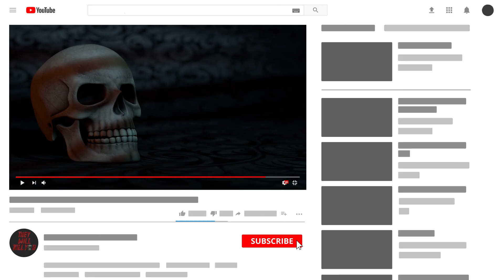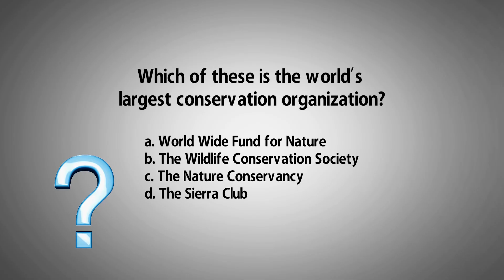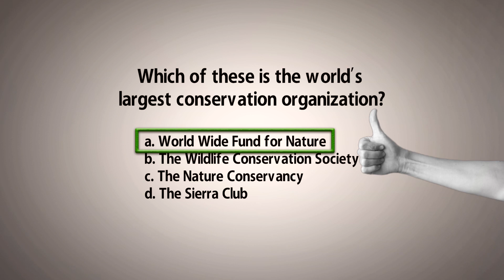9 Habitats That Were Ruthlessly Destroyed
Humans have a big impact on the planet's environment & the nature which is home to many animal species. Here are 9 habitats that were ruthlessly destroyed.

Number 9 Arctic
Many have argued that the Arctic is ground zero for climate change as temperatures in the region have increased almost twice the amount of the global average. It’s worth mentioning that the connection between global warming and human activity, at this point in time, is undisputed by the scientific community. The rising sea levels could decimate nearly 50 percent of the nesting areas used by migratory birds.
Number 8 Habitat
A destroyed habitat is one that’s no longer capable of sustaining its native species and ecological communities.
Number 7 Madagascar
Humans arrived in Madagascar about 2,350 years ago and, since then, the island has lost over 90 percent of its native forest. Our arrival to the island also introduced invasive species, such as the Asian common toad.
Number 6 Habitat
It can occur as a result of human activities. This means that, although the habitat is still standing, life is increasingly more difficult for its native plants and animals. The fast-growing human population is one of the reasons behind environmental degradation. Historically there’s always been a correlation between human expansion and the impact on native plant and animal species. This is essentially because more land is used for agriculture and urban development.
Number 5 Mediterranean Basin
People have inhabited the Mediterranean shoreline for at least 8,000 years. The basin is home to over 22,000 plant species, half of which are reportedly only found there. Throughout the years, coastline development has increased tourism in the countries that share the sea’s shoreline.
Number 4 Habitat
This is the process by which wild areas are carved up into smaller pieces, thus reducing animal ranges and restricting their movement. This is particularly true for species of megafauna such as elephants, rhinos or big cats, which require larger home ranges.
Number 3 Tropical Andes
A stretch of land that accounts for roughly one percent of our planet’s landmass is home to approximately 17 percent of all the plant life on Earth. The Andes are a mountain chain found on the South American west coast, stretching from Bolivia to Chile.
Number 2 Impact on Humans
In rural areas the impact of habitat destruction on the human population is more direct than in urban areas. A reduction in natural habitat is often correspondent to a reduction of natural resources available per capita. This also means that people in wealthier countries have to pay more to receive the resources that fuel their lifestyle. Deforestation in tropical forests increases the level of carbon dioxide that’s released into the atmosphere, thus contributing to global warming. Plants and trees play an active role in climate regulation by recycling rainfall through many flora and fauna species perform unique and valuable functions in the ecosystem.
Number 1 Borneo
The video was released a few years later and included in a David Attenborough BBC documentary entitled “Climate Change-The Facts”. Nevertheless, the video served as a startling reminder of the level of destruction that Borneo’s forests are facing. Over the past 16 years, the orangutan population has more than halved.